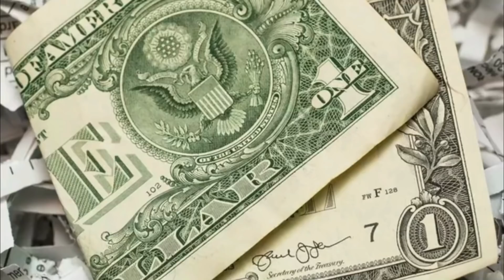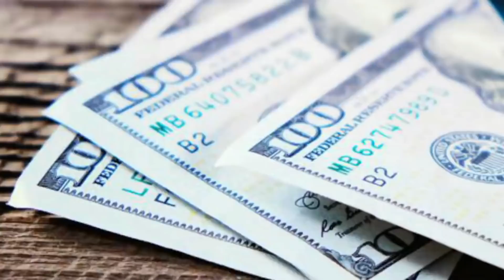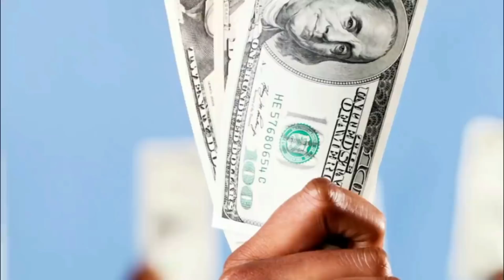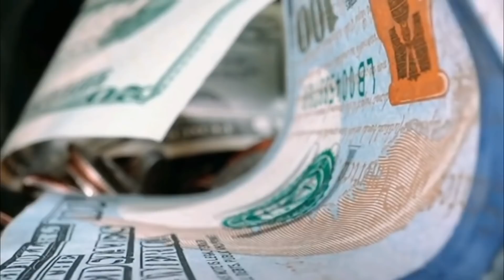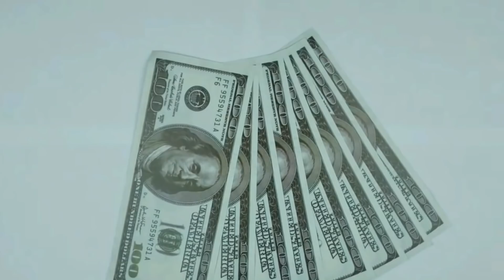(BIDEN JUST ISSUED EXECUTIVE ORDERS) DEPOSIT DATE STIMULUS CHECK 2021! Fourth Stimulus Check Update!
This is your fourth stimulus check update, fourth stimulus package update, and daily news update for November 28th! In this video, I am going to share the latest stimulus news with you all, as well as the status of the fourth stimulus check!

stimulusupdate​​​​​​ stimuluspackage​​​​​​ ​​stimuluscheckupdate​​​ Jesus bless you!